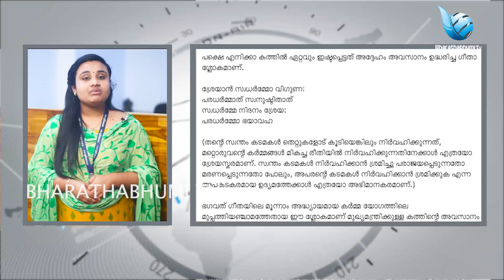Bignews|പിണറായിയെ കണ്ടം വഴി ഓടിച്ച ഗവർണർ ആണ് താരം|Sanku fb post|kerala governor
മുഖ്യമന്ത്രിയുടെ കത്തിന് ഗവർണ്ണർ ആരിഫ് മുഹമ്മദ്‌ ഖാൻ എഴുതിയ മറുപടി വായിച്ചു.അതിഗംഭീരമെന്ന് പറയാതെ വയ്യ.